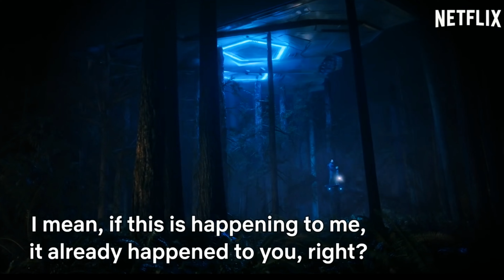Top 6 Best Movies Of Ryan Reynolds in hindi Dubbed l UNIC Review